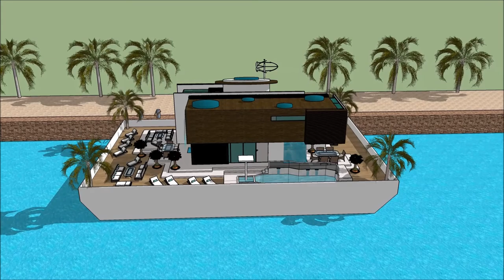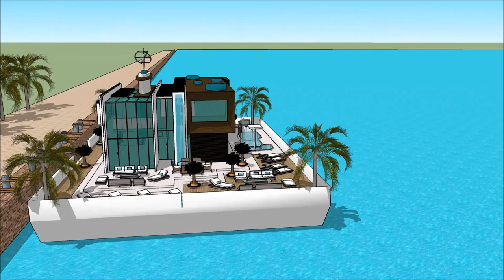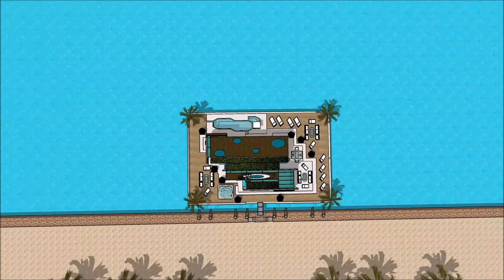วิลล่าลอยน้ำ เรือนแพ HOUSEBOAT THAILAND BOAT SHOW 2018 IN BANGKOK PATTAYA วิลล่าลอยน้ำ บ้านเรือ Exhi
The houseboatzania launching an innovative high-end luxury yacht houseboat home design potentially as a display of exhibition of the วิลล่าลอยน้ำ เรือนแพ HOUSEBOAT THAILAND BOAT SHOW 2018 IN BANGKOK PATTAYA วิลล่าลอยน้ำ บ้านเรือ Exhi.

The collection of the Houseboatzania concept of วิลล่าลอยน้ำ เรือนแพ HOUSEBOAT THAILAND BOAT SHOW 2018 IN BANGKOK PATTAYA วิลล่าลอยน้ำ บ้านเรือ Exhi consists of high luxury and architectural art pieces in minimalism combined with living on the waterfront of the harbour of

The houseboat yacht design has the basis to sustain living with high standards and contemporary structural design at วิลล่าลอยน้ำ เรือนแพ HOUSEBOAT THAILAND BOAT SHOW 2018 IN BANGKOK PATTAYA วิลล่าลอยน้ำ บ้านเรือ Exhi with numerous of prospects for excessive living and celebrating the desire of life worldwide: